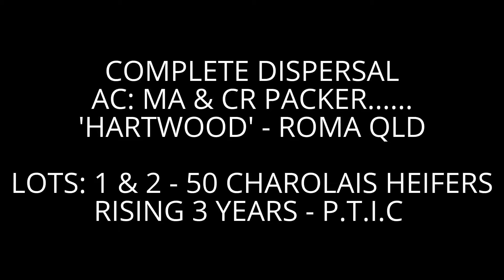My Edited Video